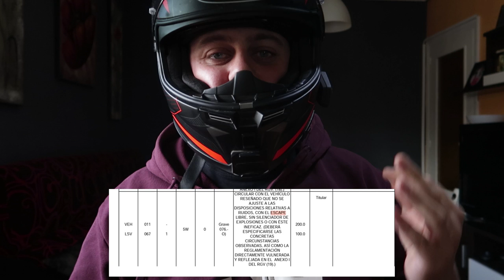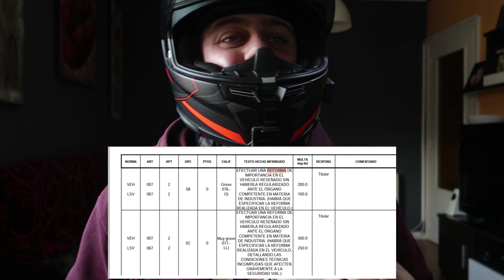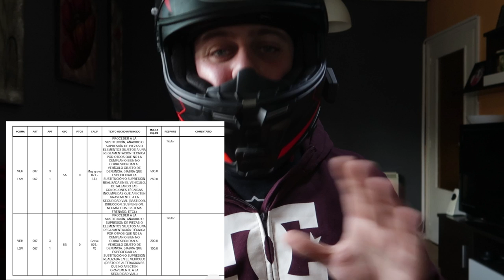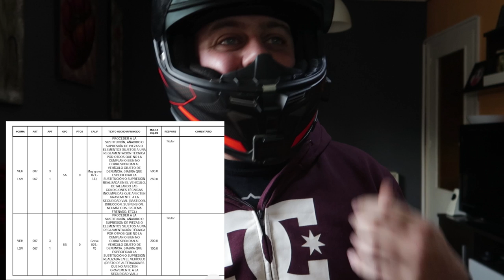CUANTO CUESTA LA MULTA por QUITAR el CATALIZADOR?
Quieres quitarle el catalizador a tu moto o coche? Bien , pues aquí te explico cual es la multa que te pueden llegar a poner...si se dan cuenta claro! XD

NORMATIVA APLICABLE
RDL 6/2015, sobre Ley de Tráfico, vehículos a motor y ciclomotor (LSV)
RD 1428/03, sobre Reglamento General de Circulación
RD 2822/98, sobre Reglamento General de Vehículos
RD 818/2009, sobre Reglamento General de Conductores
RD 920/2017, sobre Reglamento en materia de ITV

Insta de Pedro: @pedroperez_10

Logo intro creado por @kamisecta en instagram